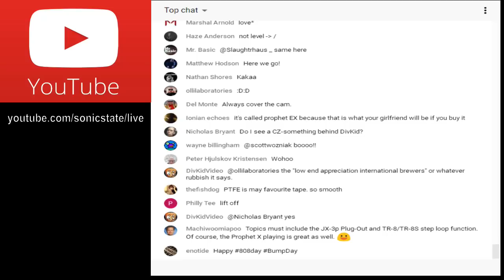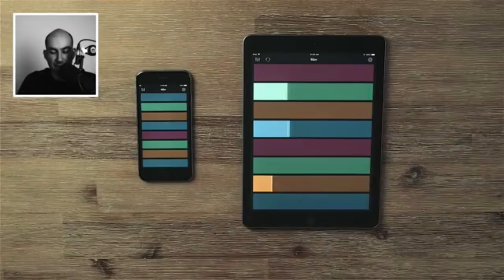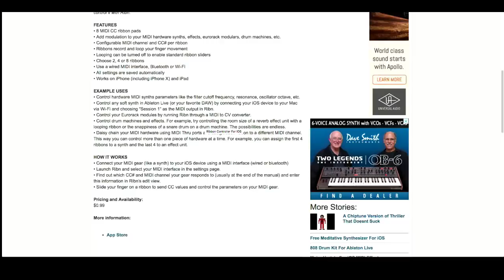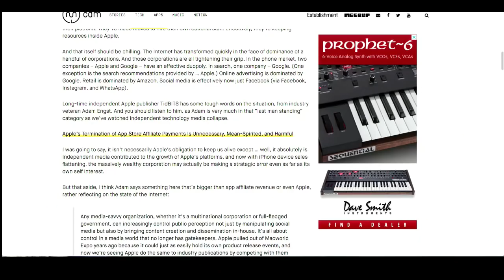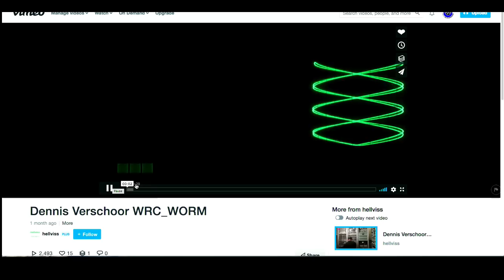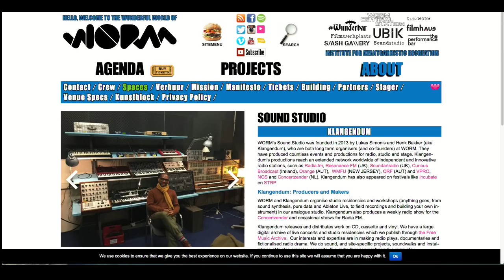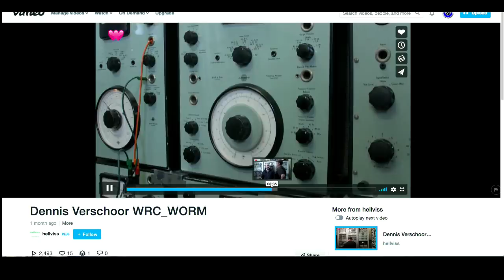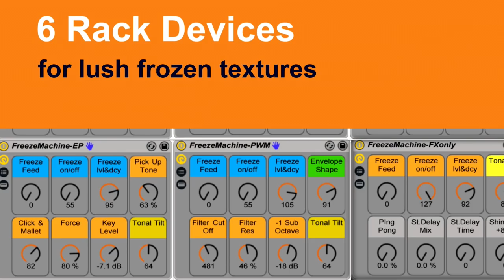SONIC TALK 544 - Chiptunes, Explain It Please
10:30 Ribn iOS looping MIDI controller
21:25 iZotope VocalSynth 2 competition
22:55 Talking Organ
30:15 Apple to stop iOS affiliate scheme
39:05 Saitone Chiptune Thriller
54:55 WORM Studios Rotterdam